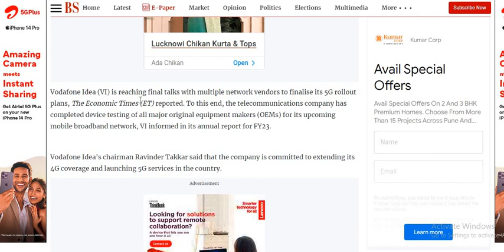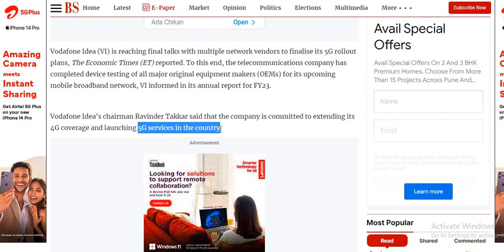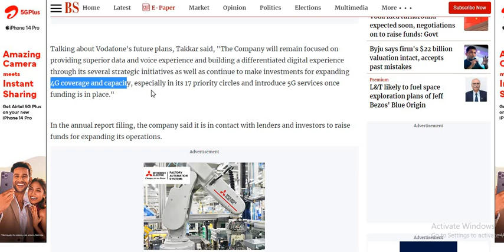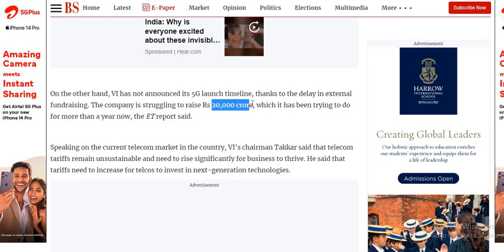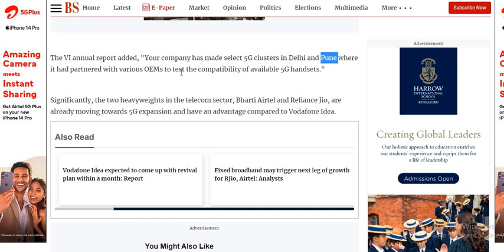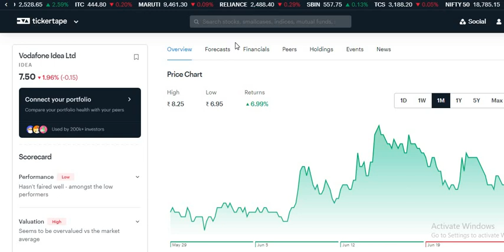Vodafone idea share news | Vodafone Idea Share Latest News | Vi Share News